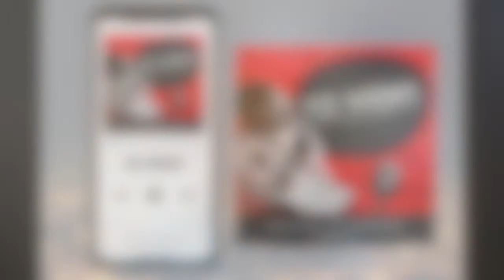WOKE Mental Health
On this episode of Re:Woke we will be exploring mental health in the Black and Brown community and why it is time to stop seeing asking for help as a failure and instead as the start of success. Our guest Behavior Specialist William Barabino joins us for the discussion.